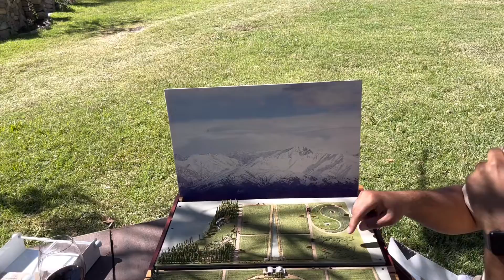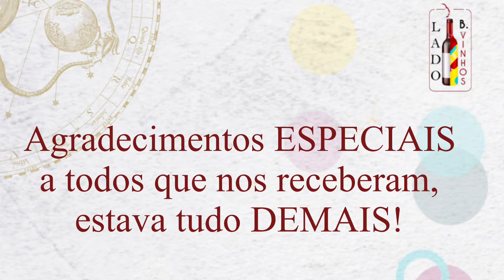Como nasceu o Alma Negra? E qual o segredo da mala do Ernesto Catena?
Você sabia que o Alma Negra está no top 3 dos vinhos Argentinos mais consumidos no mundo? Vamos falar também sobre a maleta misteriosa do Ernesto Catena.

Falamos também nesse vídeo sobre a filosofia orgânica e biodinâmica da empresa.

Provamos um vinho que foi feito e pensado somente para os brasileiros exclusivamente.

Esse é o vídeo número 2. Assista também o primeiro e depois me conta o que achou do conteúdo ;)